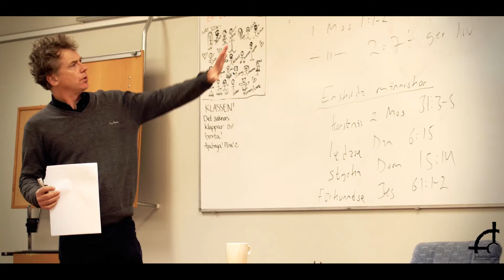Johannelunds Bibelskola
Johannelunds bibelskola vill ge dig ett års fördjupning av och möjlighet att landa i din tro. Du får lära känna Bibeln bättre, tid att tänka igenom viktiga frågor, upptäcka dina gåvor och skaffa dig redskap som hjälper dig i vardagen. Bibelundervisningen, som får mycket plats på bibelskolan, ger både bredd och fördjupning.